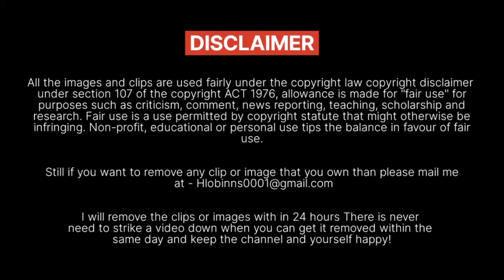Bigg Boss OTT3: वीकेंड के वार से पहले जानें इस हफ्ते कौन होगा बेघर ? Bigg Boss ott3 elimination